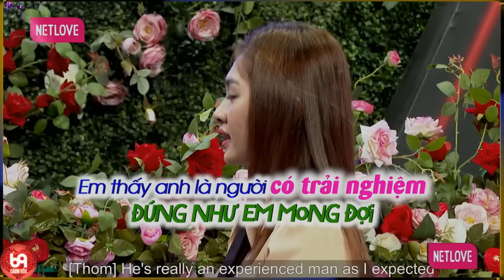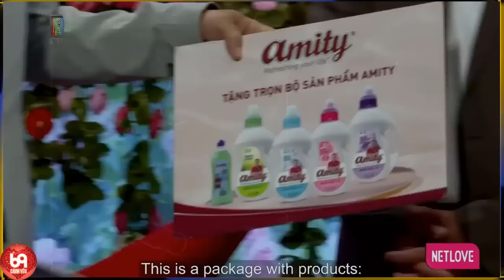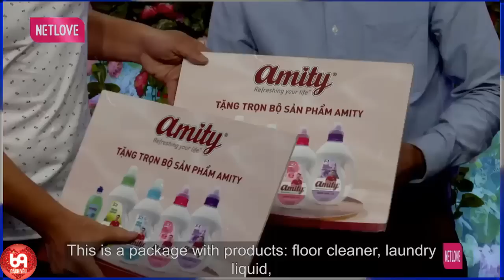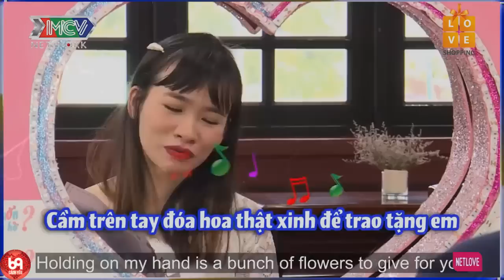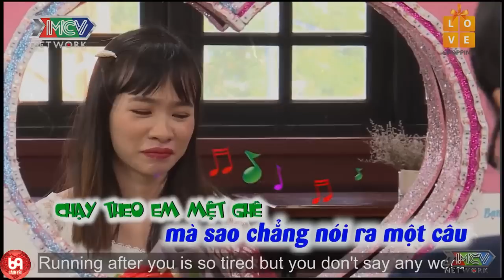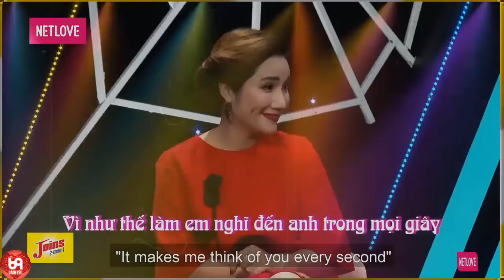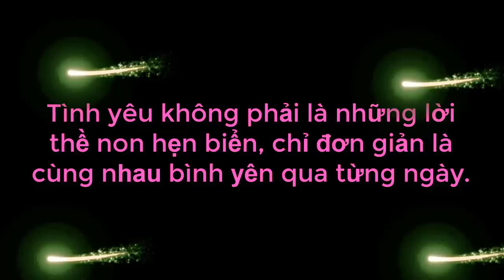Đại Gia Tìm Vợ Về Để CẠO GIÓ Và VÁC 20 TỶ Đi Shopping Làm Bố Mẹ Vợ Gật Gù OKI | 69 CÁCH YÊU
69 Cách Yêu là trang cập nhật những chương trình hẹn hò, ghép đôi, mai mối hot nhất hiện nay BẠN MUỐN HẸN HÒ, HẸN ĂN TRƯA, VỢ CHỒNG SON, YÊU LÀ CƯỚI, MAI MỐI CÙNG NGƯỜI LẠ